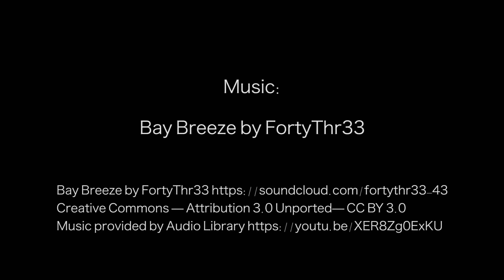The Heart of the US Market Highlight Reel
The Greater Washington Chinese Investment Center hosts the Chinese delegation to the 2017 SelectUSA Global Investment Summit.